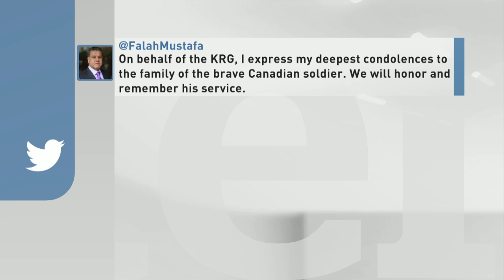Falah Mustafa interview